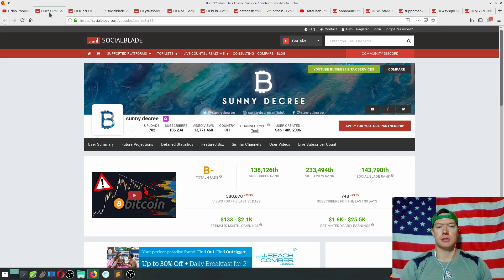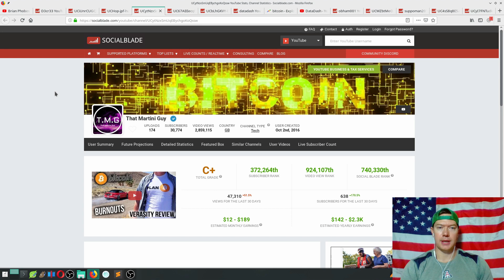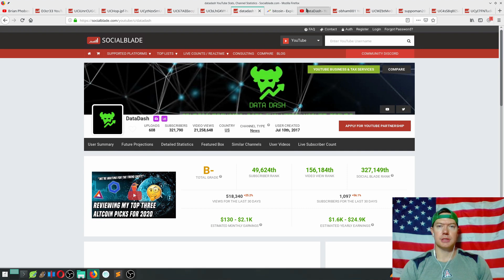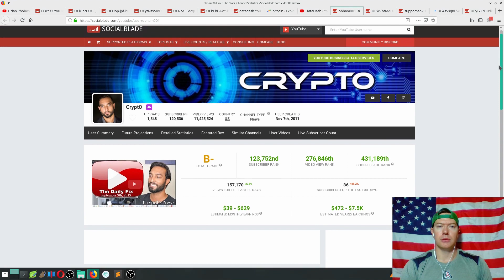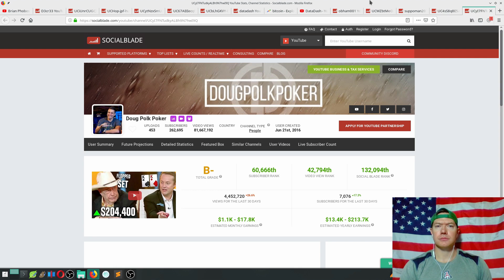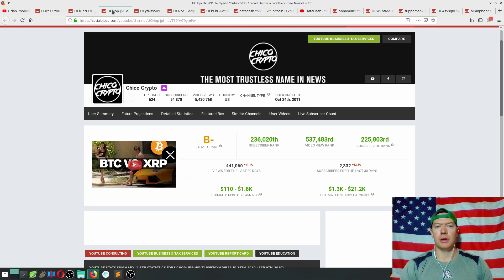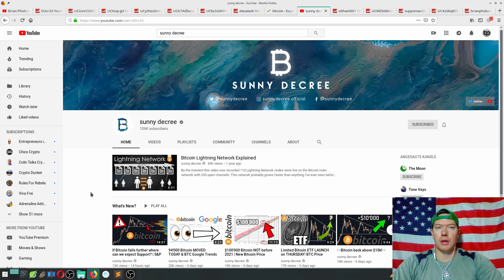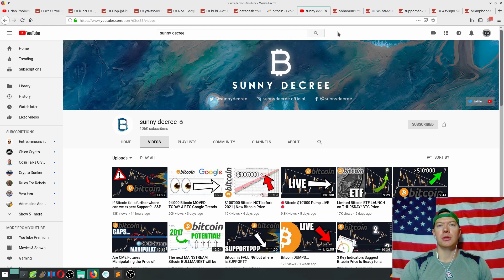Confirmed Bitcoin Trend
Since YouTube viewership is increasing for crypto related videos we can ultimately tell the engagement is become more positive instead of getting tuned out like a lot of people did in 2018.  I think when we go parabolic the next time some of these channels could go over 500,000 subscribers.  The question is should a person really work hard now to build up the subscriber base or just wait until we start going higher to tap into what might end up being a cash cow from an ad sense perspective?  It seems that YouTube will just be serving up the content more regularly if a person puts in a consistent effort over a long duration of time so I feel like putting in the work at least a year prior to Bitcoin peaking would likely be the best bang for a person's buck to capture the most views and the most subscribers.